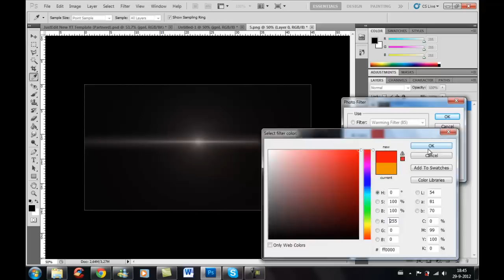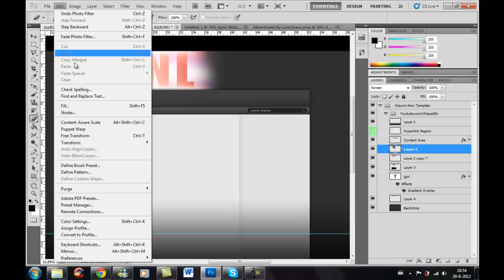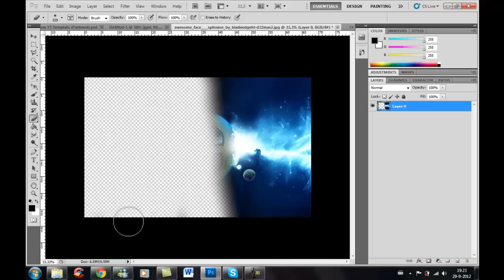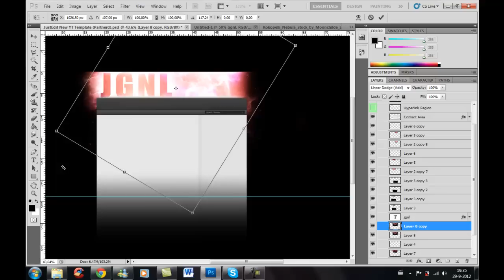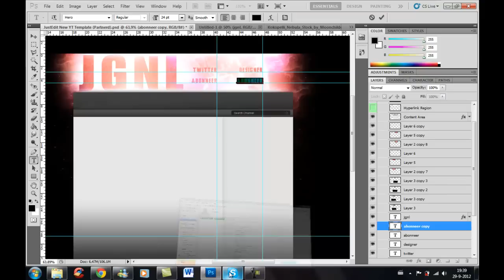JustGamesNL Background speedart by YataArts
here is a speedart of the bg for JustGamesNL sorry for not uploading for a while
will be back with daily uploads